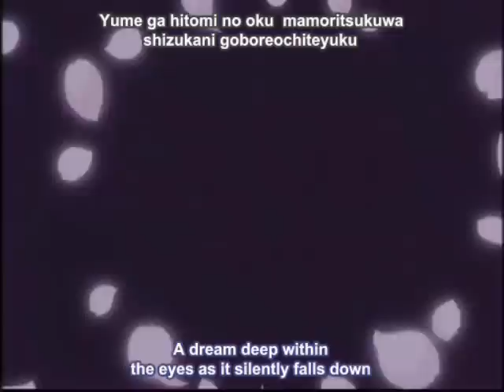Sleep Walker: Hisoka, Tsuzuki and Muraki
Sleep walker by the one and only ADAM LAMBERT